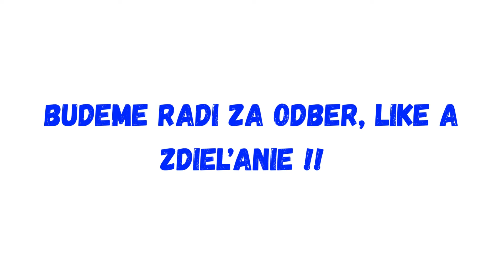Gyimesi: Nikto nedevalvuje význam slov tak, ako progresívci a ich médiá!!